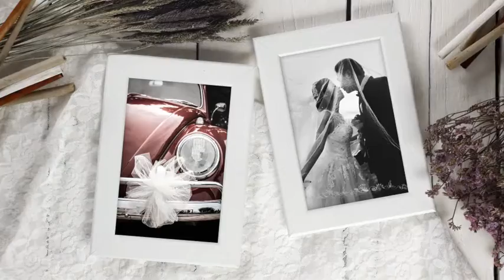Photo Gallery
Photo Gallery On White Wooden

Template for Introduction video/photo of Wedding , Family , Fashion , Video , Anniversaries , Portfolio , Gallery , Memories , or birthday project
22 Scene 39 Image Placeholder
No Plug-ins Required
Easy Customization
Can switch stretch or edit sequenece any scene